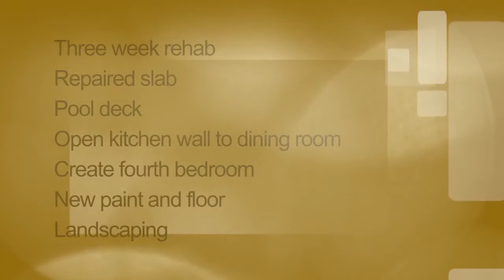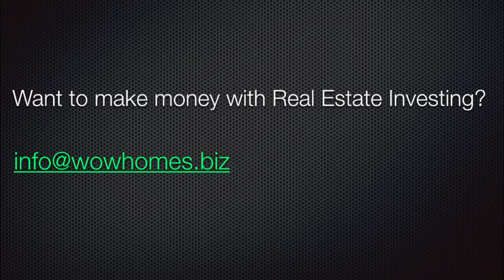Doris Dr Pleasant Hill